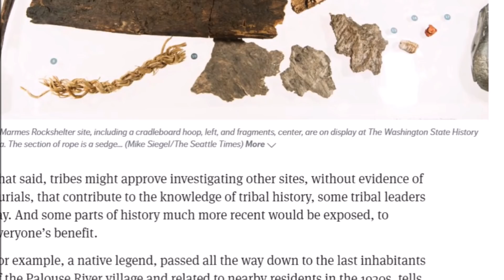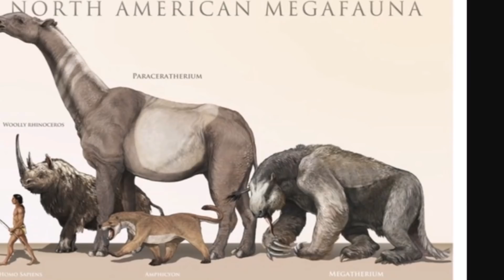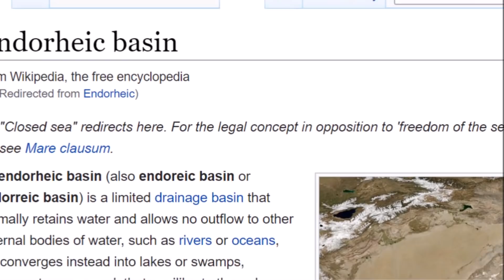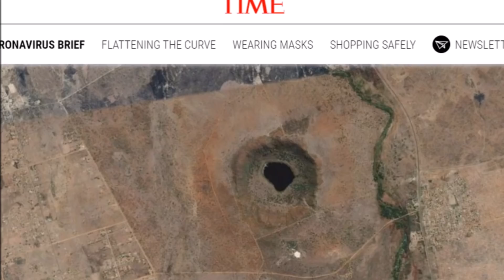Younger Dryas Impact Site ~ Lake Of The Great Spirit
I give the evidence for an impact 11,500 - 13,000 years ago at Manitou Lake, Saskatchawan. A native tale led me to this lake, with no anticipation of finding anything from it. That changed..no cabins or fish life was my first hint. my report.